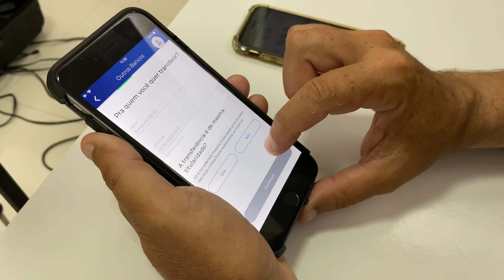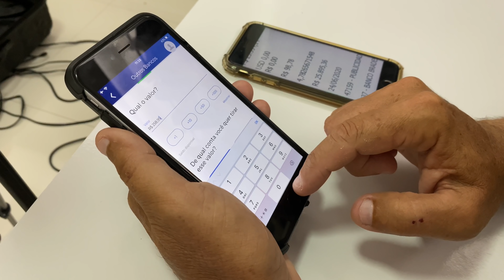GANHEI MUITO DINHEIRO COM O CANAL COMO ? {sorteio dos 400 k }